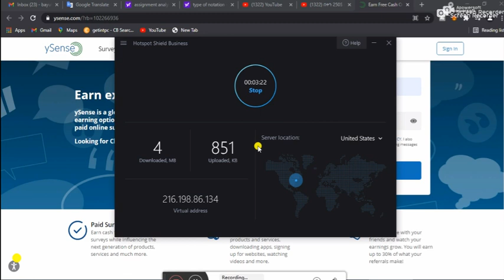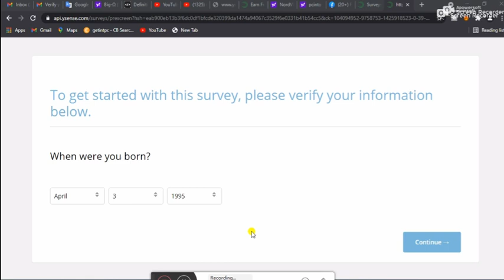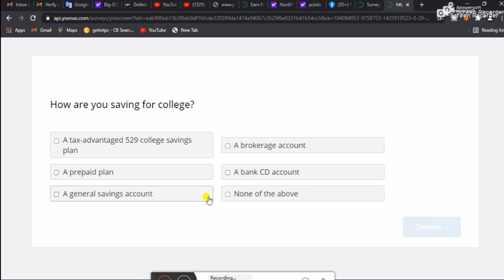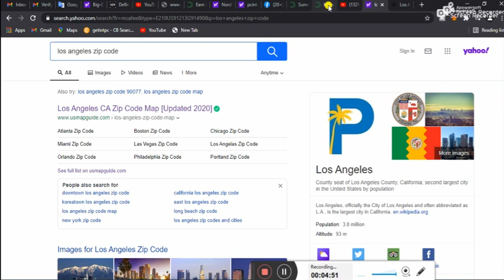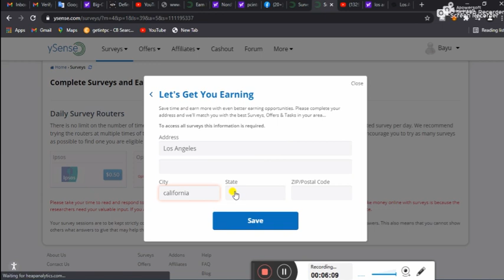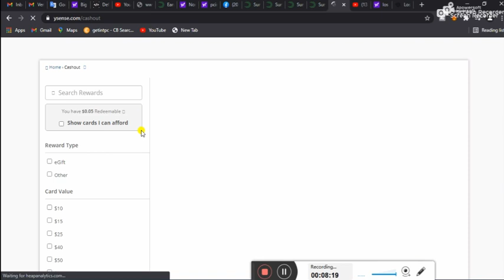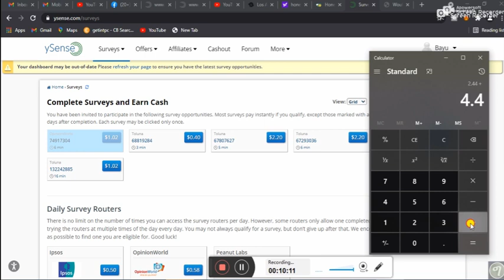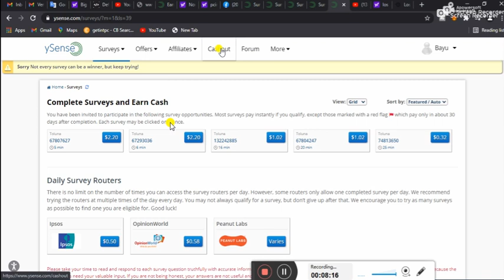how to make money at home